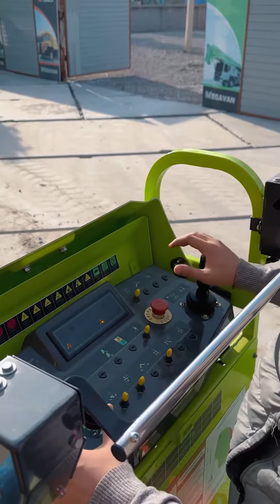НЕОБЫЧНАЯ ТЕХНИКА марки ZOOMLION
👉 Телескопический подъемник Zoomlion ZT26J используется на строительных и промышленных объектах. Обеспечивает рабочую высоту 26 м. Оборудован платформой с самозакрывающимися дверьми. Отличается стабильностью и производительностью.

👉 Высокая эффективность работы, на 10% выше чем у конкурентов. Система удаленного мониторинга и управления AWR Zoomlion. Продвинутая система управления с функцией самодиагностики. Платформа с двойной несущей способностью до 450 кг. Плавное и стабильное раздвижение стрелы.

⚙️ Стандартные характеристики:

➖ Звуковой сигнал
➖ Пропорциональный контроль
➖ Сигнализаторы движений
➖ Желтый проблесковый маячок
➖ Автоматически закрывающийся турникет
➖ Система GPS навигации
➖ Система удаленного контроля и мониторинга
➖ Автоматическая система выравнивания
➖ Кнопка аварийной остановки
➖ Система защиты от опрокидывания
➖ Система аварийного спуска
➖ Бортовая диагностика
➖ Качающаяся ось
➖ ЖК дисплей 4.3’
➖ Система измерения нагрузки
➖ Откидная платформа для двигателя

MEGAVAN – выбор профессионалов 💯

Номер отдела продаж:
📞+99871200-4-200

📍Наш адрес: Ташкент, Сергелийский район, улица Янги-Сергели, 1

⚡️ NOODATIY ZOOMLION TEXNIKASI ⚡️

👉 Teleskopik podyomnik Zoomlion ZT26J qurilish va sanoat maydonlarida keng qo'llaniladi. Texnika 26 m balandlikkacha ko'tarilishni ta'minlaydi, shuningdek, o'zi yopiluvchan eshiklar platformasi bilan jihozlangan. O'zining barqarorligi va samaradorligi bilan boshqa mashinalardan ajralib turadi.

👉 Raqobatchilardan 10% yuqori ish samaradorligi. AWR Zoomlion masofaviy monitoring va boshqaruv tizimi. O'z-o'zini diagnostika qiluvchi funksiyasi bilan rivojlangan boshqaruv. 450 kg gacha bo'lgan ikki tomonlama yuk ko'tarish qobiliyati. Strelaning bir maromdagi barqaror va xavfsiz harakati.

⚙️ Standart xususiyatlari:

➖ Ovozli signal
➖ Proporsional nazorat
➖ Harakat detektorlari
➖ Miltillovchi sariq mayoq
➖ Avtomatik yopiladigan turniket
➖ GPS navigatsiya tizimi
➖ Masofaviy boshqaruv va monitoring
➖ Avtomatik muvozanat tizimi
➖ Favqulodda to'xtatish tugmasi
➖ Aylanishdan himoya qilish tizimi
➖ Favqulodda tushish tizimi
➖ Bort diagnostikasi
➖ Tebranuvchi aks
➖ LCD displey 4,3'
➖ Yukni sezish tizimi
➖ Dvigatel uchun maxsus platforma

Megavan – professionallar tanlovi 💯

Sotuv bo'limi raqami:
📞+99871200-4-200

📍Bizning manzil: Toshkent sh, Sergeli tumani, Yangi-Sergeli ko'chasi, 1-uy